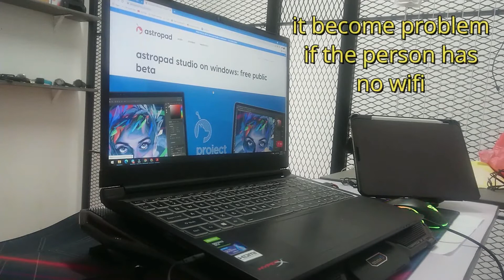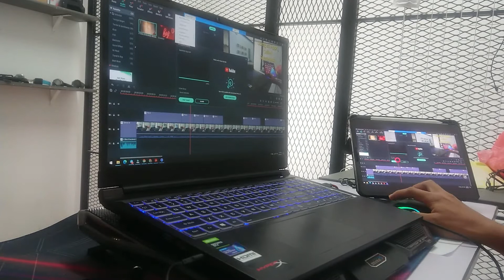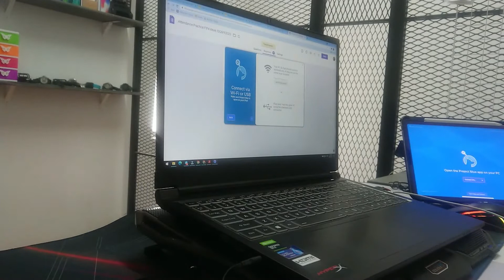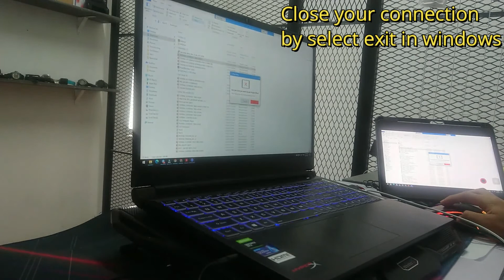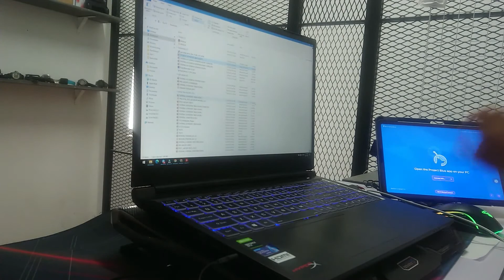Mirroring PC to Ipad Wireless and with cable using Blue Project App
This sharing to help my friends to use their Ipad to marking paper in Google Classroom using KAMI. Blue project app enable to mirror PC and Ipad wirelessly and with cable. Ipad can become writing pad to.

Of coz you can just buy surface pro to do so. I just give my opinion to someone that want to utilise their Ipad in windows environment. Thank you.